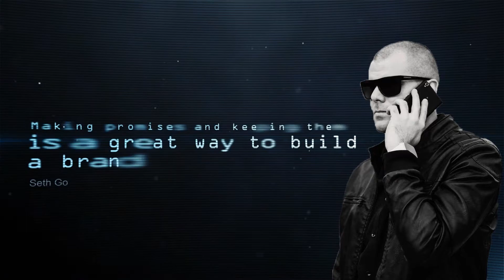MARKETING QUOTES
Some cool marketing quotes!

👤About me:
Darko Bilandžić, marketing and multimedia expert with over 10 years of experience in marketing and sales helping fellow entrepreneurs get further, faster!